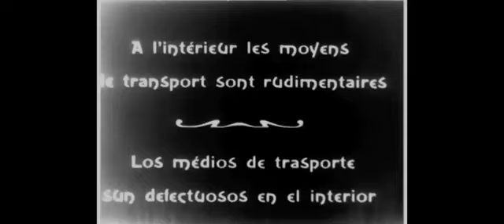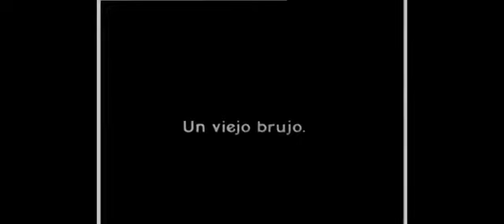Paraguay Años 20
Video del Paraguay rural filmado hacia el año 1926.

Filme de Marquis Robert de Wavrin, es el hallazgo que enriquece la historia audiovisual del país.
El material no sonoro de 8 minutos 45 segundos es en blanco y negro, y correspondería aproximadamente al año 1926.
Se trata del primer material hallado en Europa con imágenes del Paraguay, trabajo que se atribuye sin dudas a la "etapa paraguaya" de Wavrin.
La colección del aventurero documentalista estaría diseminada en cinematecas, museos y archivos etnográficos de París y Bruselas.